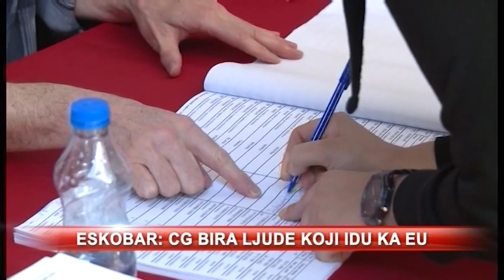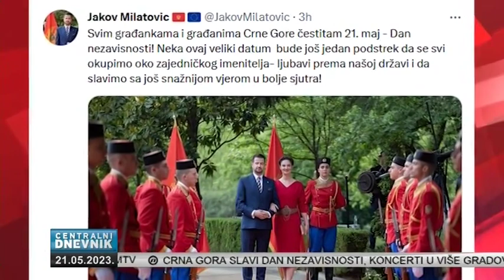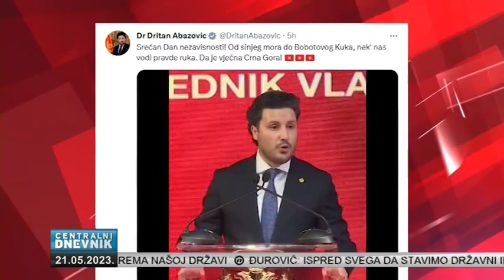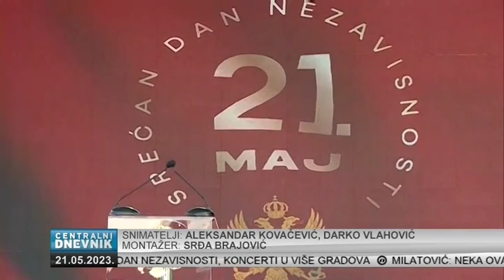Centralni dnevnik 21.05.2023.